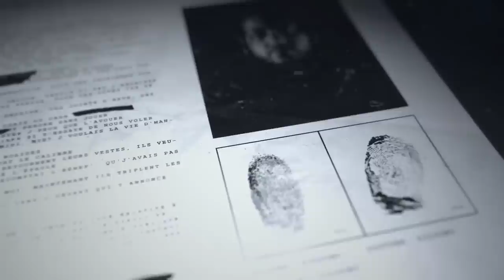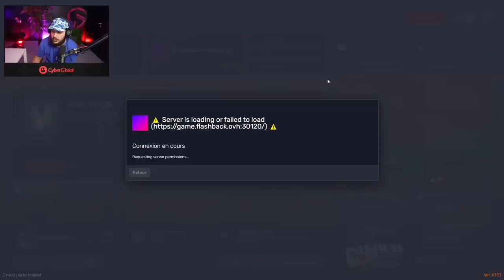Course poursuite dans les montagnes, ça tourne mal ! (Episode 60) Partie 2